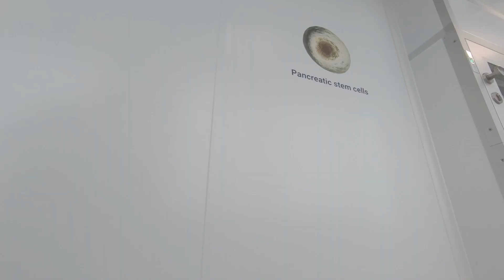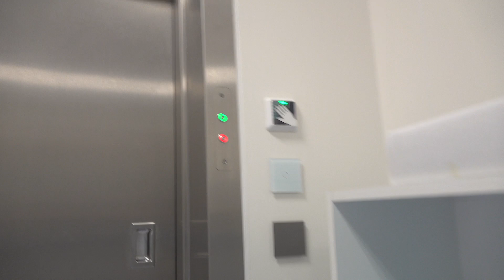EP 15 - Parkinson's - The God Cells Podcast w/Eric Merola | (see description)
Parkinson's Disease treated with fetal stem cells.